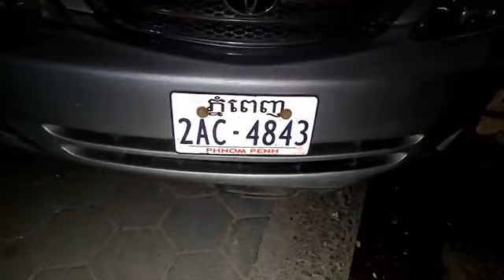ឡានបុកគ្នា បណ្តាលឲ្យរងការខូចខាត តាមបណ្តោយផ្លូវវេងស្រេង សង្កាត់ចោមចៅទី១ ខណ្ឌពោធិ៍សែនជ័យ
ផ្សាយផ្ទាល់៖ (ព័ត៌មានបឋម) ករណីរថយន្តបុកគ្នា បណ្តាលឲ្យរងការខូចខាត តាមបណ្តោយផ្លូវវេងស្រេង សង្កាត់ចោមចៅទី១ ខណ្ឌពោធិ៍សែនជ័យ រាជធានីភ្នំពេញ នាវេលាម៉ោង ១០និង១០នាទីយប់ថ្ងៃទី២៨ ខែធ្នូ ឆ្នាំ២០២២!!!